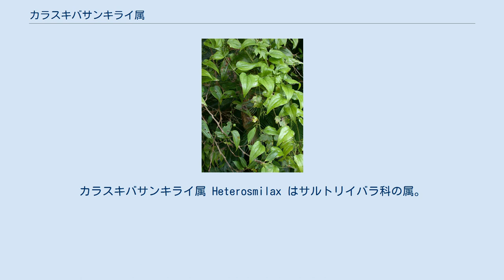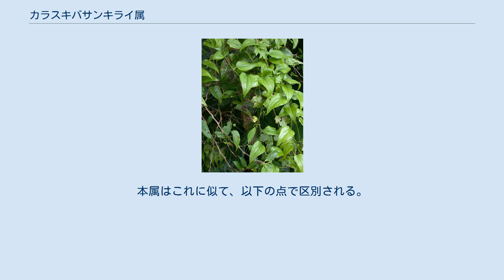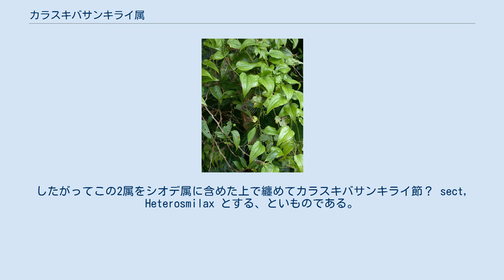カラスキバサンキライ属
カラスキバサンキライ属 Heterosmilax はサルトリイバラ科の属。
シオデ属とは花被が互いに癒合して壺状などになる点で区別される。
ただし同属に纏める説が提示されている。
 蔓状になる低木。
葉は常緑、卵形で基部は葉柄の部分が窪み、葉柄の基部から1対の巻きひげを出す。
雌雄異株。
花は葉腋から出る傘形花序につき、個々の花は小さい。
花被は互いに癒合して壺形から管状になり、先端は裂けて小さな歯となる。
雄花では雄蘂は3本で、その基部は互いにくっつき、あるいは癒合して柱状になり、退化子房はない。
雌花では退化した雄蘂が糸状になって1-3本残る。
子房は3室。
果実は液果で暗緑色に熟し、中に1-3個の種子を含む。
 学名はシオデ属の学名Smilaxに対して、それとは異なるものを意味する。
 東アジアの熱帯から亜熱帯域に数種がある。
日本にはカラスキバサンキライの1種のみが知られる。
 サルトリイバラ科は蔓性になること、網状の葉脈、葉柄から対をなして生じる巻きひげ、単性の花、子房上位といった共通の特徴を有するよくまとまった群である。
その多くはシオデ属のものである。
本属はこれに似て、以下の点で区別される。
 ただし近年に系統的な検討からこの属はシオデ属に含める説が提示されている。
それによると本属ともう1つの属 Pseudosmilax はシオデ属の系統内に収まり、この2属を独立させた場合、それ以外のものからなるシオデ属が側系統になってしまうという。
したがってこの2属をシオデ属に含めた上で纏めてカラスキバサンキライ節？ sect, Heterosmilax とする、といものである。
 ^ 以下、主として初島(1975),p.779 ^ 佐竹他(1982),p.56 ^ 以下、Qi et al.(2013)より ^ Hanghui et al.(2007) ^ Qi et al.(2013)